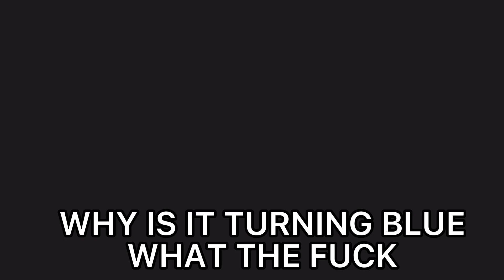just some normal cookie run gacha, but...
I thought it was gonna be almond cookie for the 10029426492th time now but it was actually- (beep)